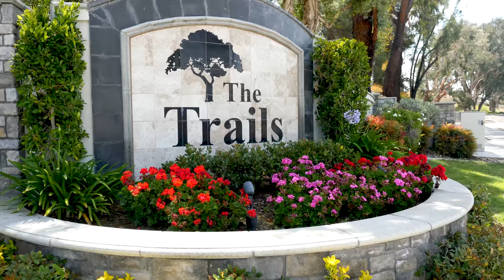Trailer | Modern Rancho Bernardo Estate in One of San Diego's Prized Communities